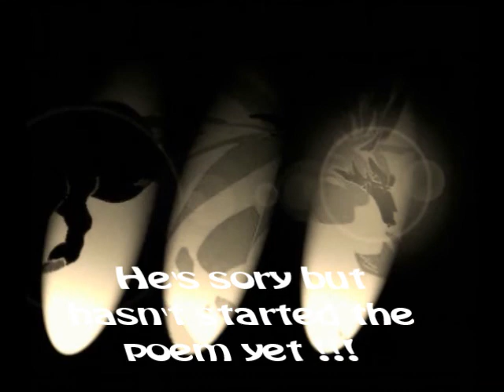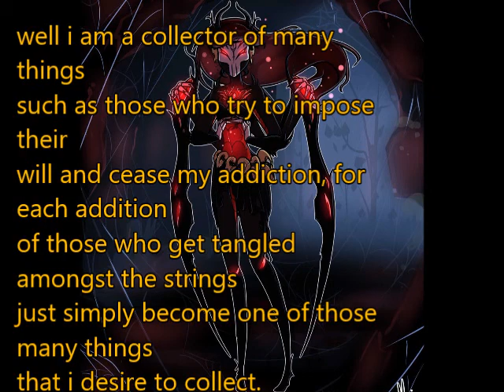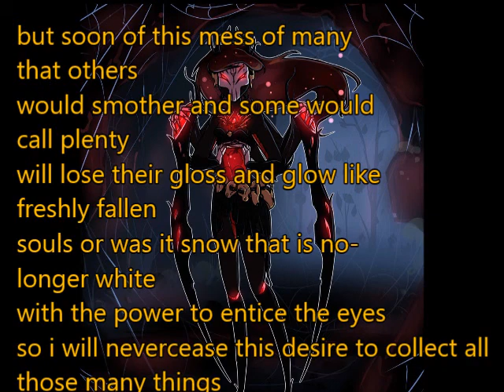the collector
love ya souls i hope you are having a wonderful day and always thanks for the inspiration.